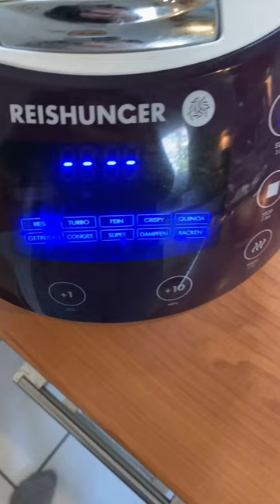Rezept-rote Linsen & Reis 🍛